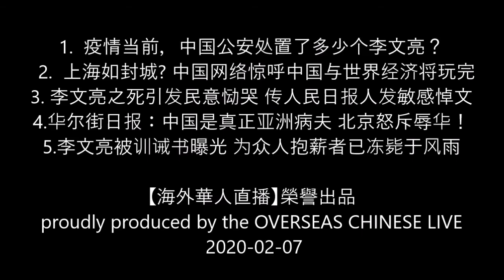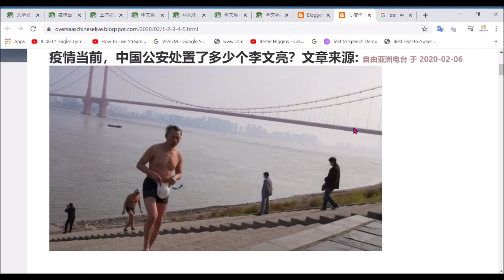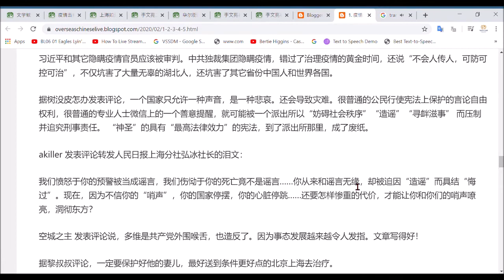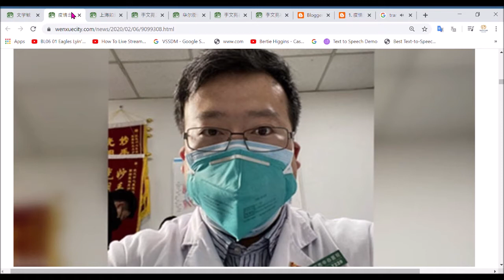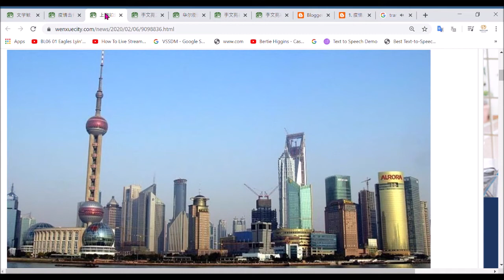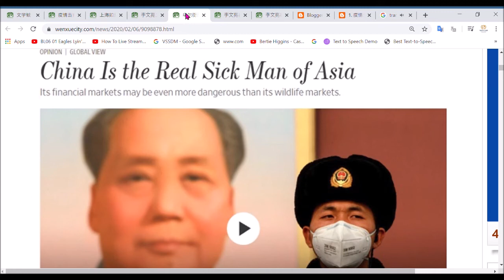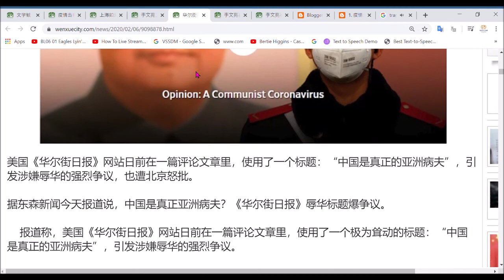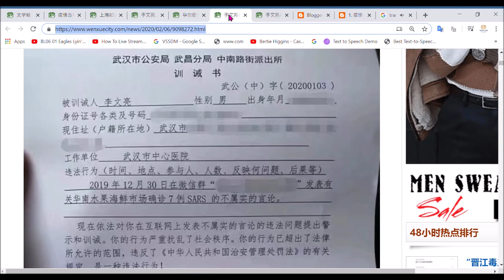【海外華人直播 】1. 中国公安处置了多少个李文亮？ 2. 上海如封城? 3. 李文亮之死引发民意恸哭 4.华尔街日报：中国是真正亚洲病夫 5.李文亮被训诫书曝光 为众人抱薪者已冻毙于风雨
Director: Joe Fang
Editor: P. Fang